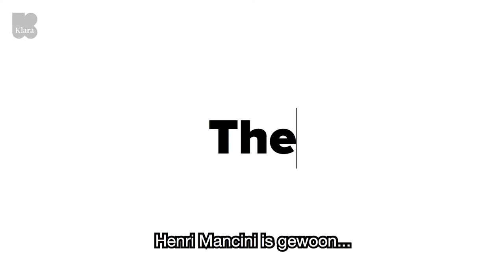Cinema Paradiso - Erik Van Looy over The Pink Panther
In Cinema Paradiso frist Sander De Keere elke zaterdag tussen 18 en 20 uur het collectieve filmgeheugen op. En Erik Van Looy komt ook langs. Op zaterdag 26 augustus heeft hij het over 'The Pink Panther'... Surf zeker ook naar volg onze volledig aangevulde Spotify-lijst én win filmtickets!